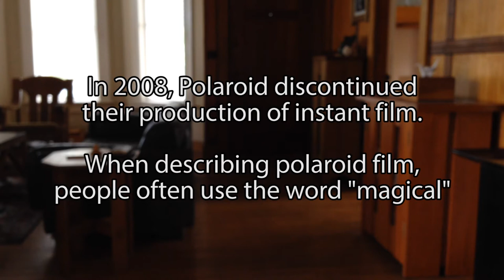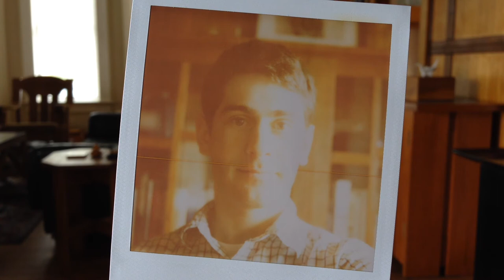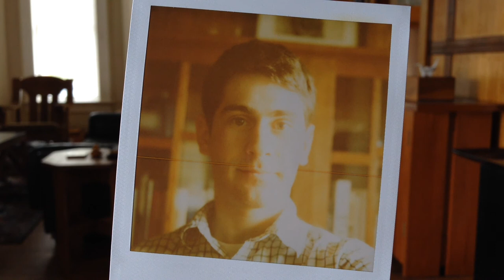#8 My Last Polaroid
In which Greg cries as he uploads this video because he doesn't like things to end.

No, but seriously I've been putting off taking that picture for about 6 months. I wasn't even sure that the film was still going to work because there was a real chance that all the chemicals could have dried out. Polaroids (and instant film in general) will always be special to me. The images are one of a kind, and can never be replaced. That's the real magic of polaroid photos, isn' it?

Music is I Will Go Anywhere With You by Julia Nunes